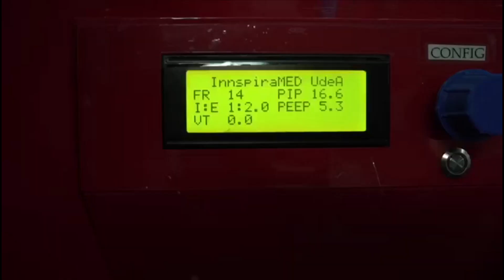Ventiladores mecánicos hechos en Antioquia pasaron pruebas preclínicas [Noticias] - Telemedellín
Los ventiladores mecánicos creados por universidades y empresas antioqueñas para atender la emergencia sanitaria, pasaron las primeras pruebas clínicas.